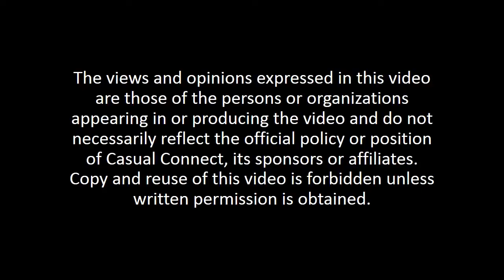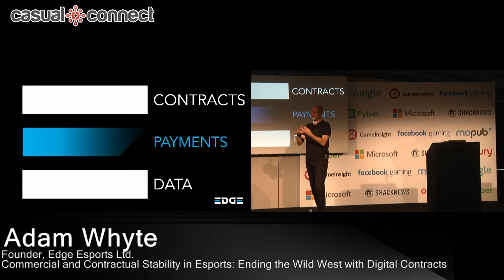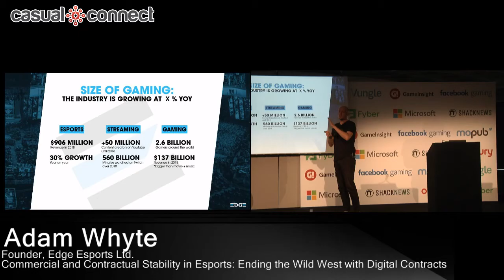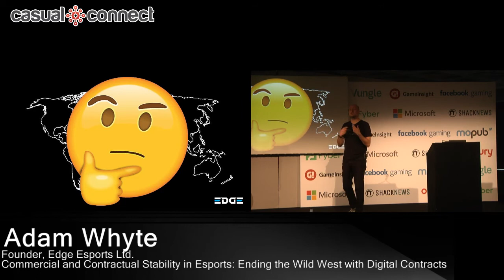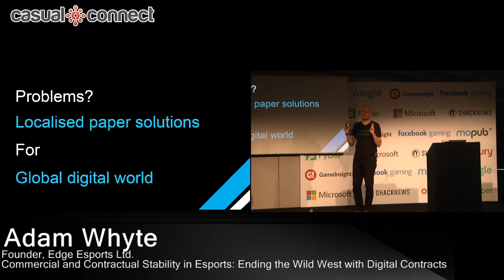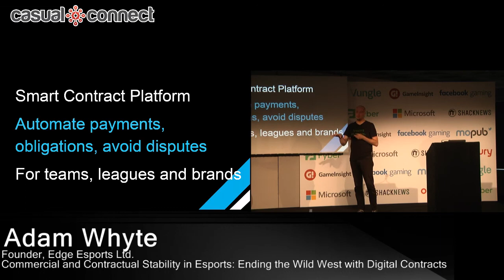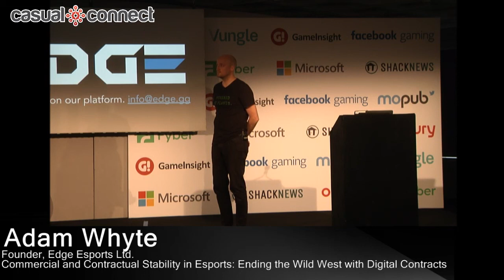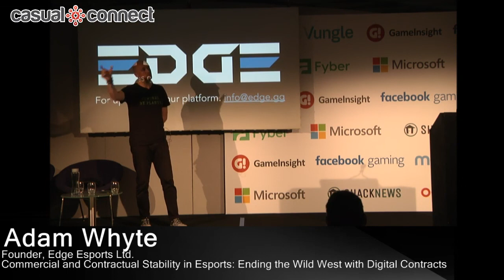Commercial and Contractual Stability in Esports | Adam Whyte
Commercial and Contractual Stability in Esports: Ending the Wild West with Digital Contracts

Delivered at Casual Connect Europe 2019. Esports is competitive, professional video gaming. Teams like Cloud9, Ninjas in Pijamas and the London Spitfire contract professional gamers to compete in leagues for huge prize money. In traditional sports, teams contract players enter leagues and compete for prize money and receive sponsorship. Lawyers draft the contracts, accountants process invoices, and sponsors have well established relationships with decision makers at sports entities. Esports also has gamers that play for teams and compete for prize money, however, the requisite professional ameneities that allow new industries to scale are no longer present. Contracts are poorly drafted, invoices often unpaid, and teams form and disband more frequently than not.